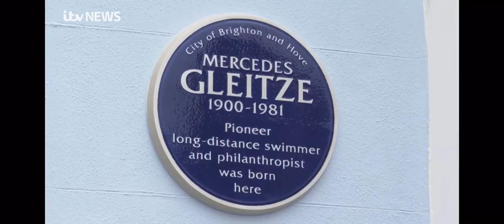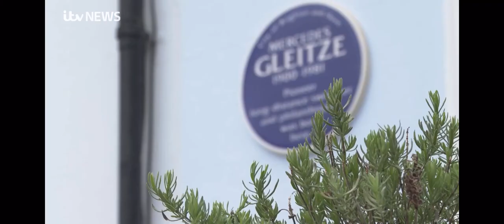Vindication Swim ITV News Featurette - Kirsten Callaghan, Elliott Hasler, Mercedes Gleitze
A featurette by ITV News covering the unveiling of a blue plaque in honour of Mercedes Gleitze at the place of her birth in Brighton. The report includes interviews with actress Kirsten Callaghan playing Mercedes in the film 'Vindication Swim', as well as interviewing the film's writer and director, Elliott Hasler.